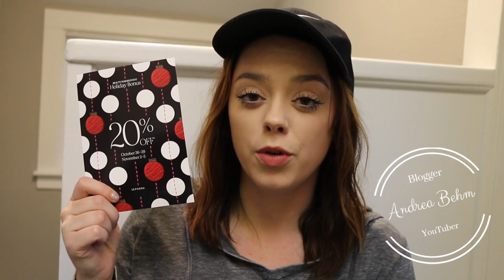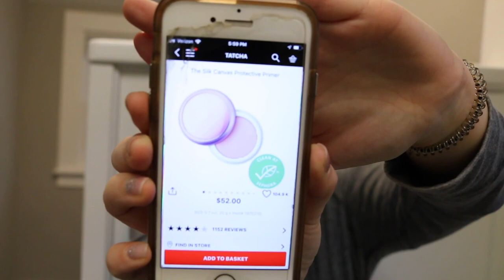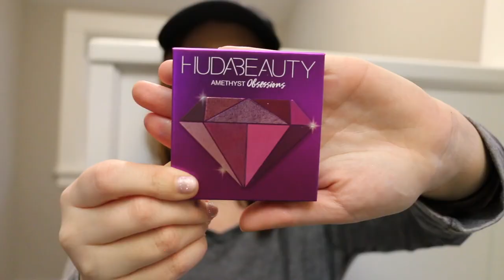SEPHORA VIB SALE | 2018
Hello lovely! Here is a mini VIB ROUGE makeup haul on what I purchased in stores & online! I'm not at my house so sorry for the background or lack there of!! FAST FORWARD to 3:16 for haul!

Microphone- Rode Microphone Pro
Lighting- DVEstore: Judy's Beauty Studio Complete 4 Light Kit